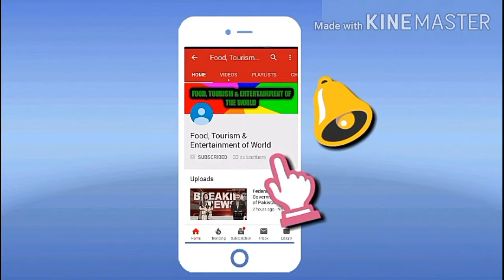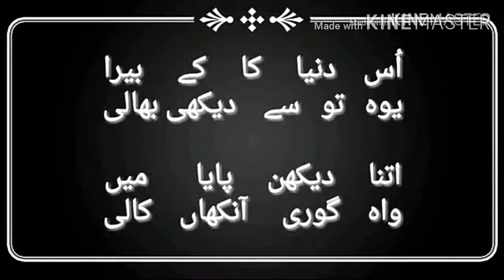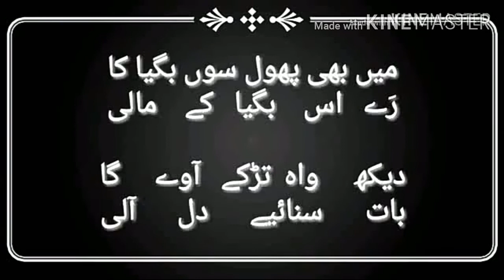Haryanvi Rachna | Rana Mujahid Nannkanvi | Poet Rana Mujahid Nannkanvi